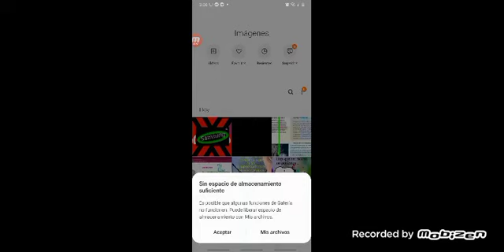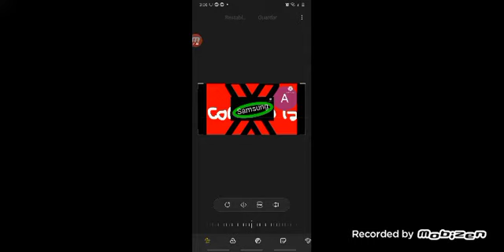i.m back form school guys gets intterrupted add round 1